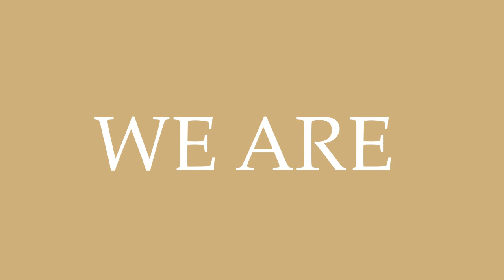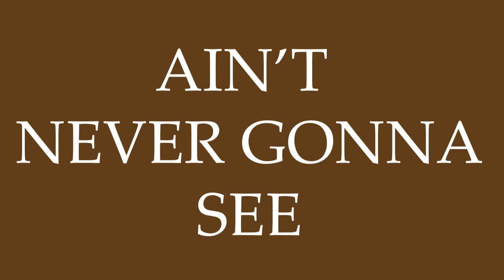My Vote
An original parody inspired by the song "My Shot" from the musical Hamilton, composed and performed by Federation member Precious Perez. Cover image in video: Photo of Precious Perez smiling and holding a Ukulele outdoors, along with the song parody title mimicking Hamilton's logo and colors and the logo of the National Federation of the Blind.

The National Federation of the Blind works to ensure that all blind voters have the ability to vote privately and independently.

Full lyrics:
My Vote(My Shot parody lyrics)
By Precious Perez
I am not throwing away my vote!
Hey yo, I live in this  country, I got a civic duty,
And I'm not throwing away my vote!
I'm a blind American whose in college,
Gettin' an  education, and dag, they're amazed and astonished
The problem is society thinks that we can't accomplish
Things like gettin' a job,
And earning equal pay as blind people.
I'm a federationist,
That's what you need to know.
Tryin' to reach my goal. My powerful vote is  undeniable.
Only eighty years,  but our country's older,
These US policies get bolder,
We shoulder
Ev'ry burden, ev'ry disadvantage
We have learned to manage,
But we're  not alone in all this,
Trabajamos todos juntos.
The plan is to turn this spark into a flame
So let me tell you how to exercise your right today,
Just go to nfb.org, /vote, whereever you may be
  Equality, fight for voting independently,
  We have the right to participate in democracy.
Essentially, we are a minority.
 we have the power to shape the future with advocacy,
We ain't never gonna see the change in policy,
Unless we stand up on election day and make 'em see.
That we are not throwing away our vote
We are  not throwing away our vote
Hey yo, we live in this country
We got a civic duty,
And  We're not throwing away our vote!
We are  not throwing away my vote.
Es hora de votar.